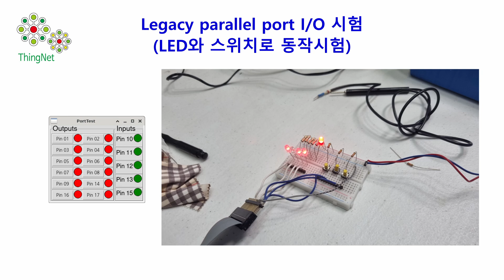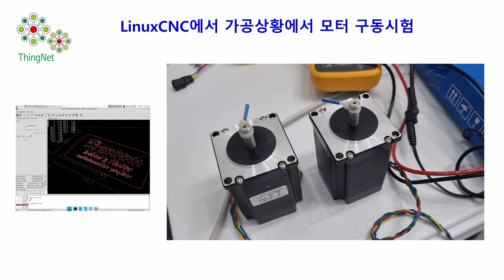LinuxCNC (parallel 2port 시험)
LinuxCNC를 사용해 보려고 시험을 하고 있습니다.
먼저 본격적인 구성전에 LinuxCNC의 개념을 익히기 위해 연습용 시스템을 구척해 보려고 합니다.
가장 저렴하고 쉽게 구현할 수 잇는 Parallel port를 사용해서 먼저 시험해 보려고 합니다.

먼저 2Port parallel port를 사용해서 I/O를 좀 여유있게 가져가 보려고 합니다.
이번에는 1Ch은 Legacy port를 사용하고 추가되는 1Ch은 PCI 확장 Port를 사용하려고 합니다.

먼저 LInuxCNC를 구형 PC에 설치하고 Parallel port가 잘 동작하는지 시험을 해보았습니다.
Python에서 LinuxCNC Hal을 사용하는 프로그램으로 고동을 해보았습니다.
다음에는 실제 스탭모터 (X,Y 2축)를 장착해서 구동을 해보았습니다.

일단 기본 동작들은 만족스럽게 잘 하는 것 같습니다.
이제 이구성을 사용해서 정식으로 CNC를 하나 만들어 본격적으로 시험을 해
볼 생각입니다.

Python을 시스템과 Script를 사용하므로 확장성이 아주 좋은 것 같습니다.
나중에는 ATC장착까지 연습을 해보려고 합니다.